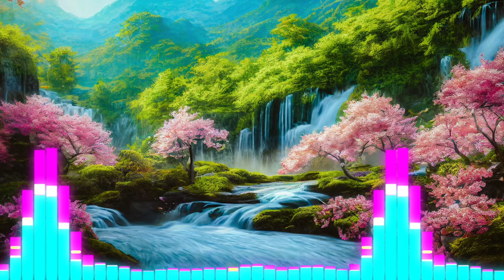Tried Slave - Copyright free & Royalty free Music by The Free Music Zone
Looking for high-quality, copyright-free and royalty-free music for your YouTube videos, podcasts, or other creative projects? Look no further than The Free Music Zone!

Our collection of music is specifically designed for creators who want to add some great soundtracks to their content without worrying about any legal issues. We offer a wide variety of genres, from upbeat pop and rock to relaxing ambient and electronic, all created by talented artists who want their music to be used and enjoyed by others.

So, whether you're a YouTuber, podcaster, filmmaker, or any other kind of content creator, The Free Music Zone has got you covered.

Track: Tried Slave - by The Free Music Zone
Music provided by The Free Music Zone.